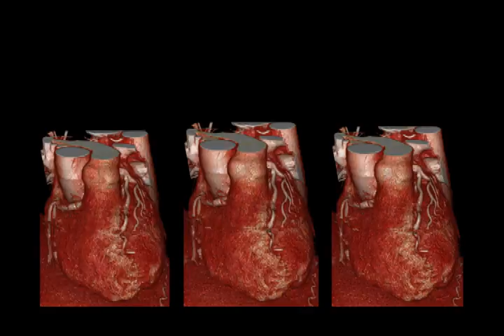INTAGE活用事例 心臓4D画像 時相差の比較